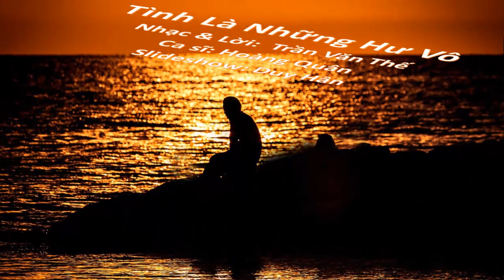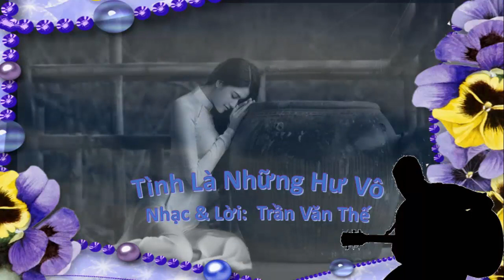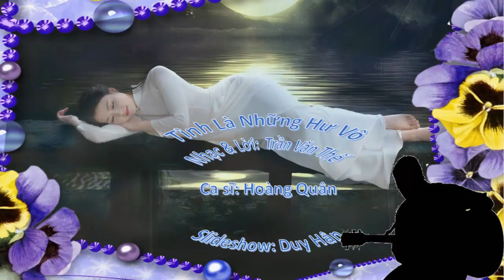Tình Là Những Hư Vô. Sáng tác: Trần Văn Thế, Ca sĨ HOÀNG QUÂN, Slideshow: Duy Hân.